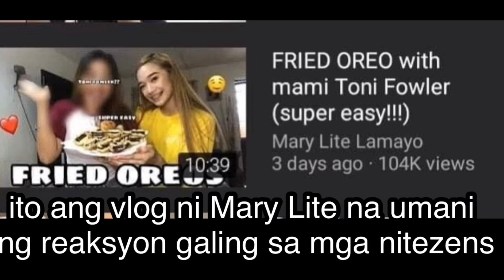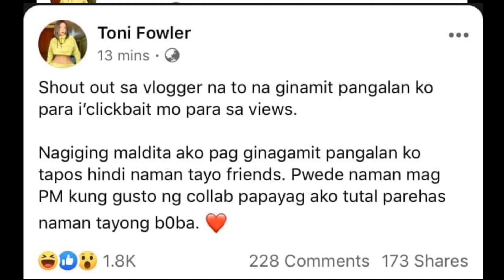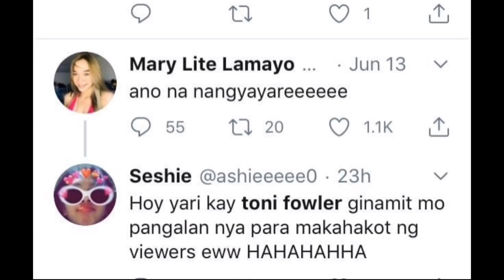TONI FOWLER, GALIT KAY MARY LITE?